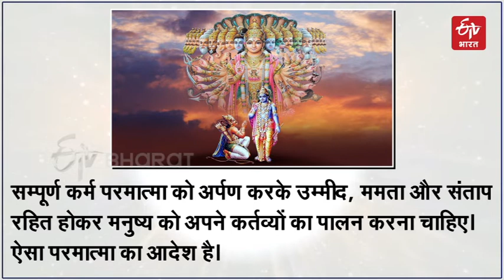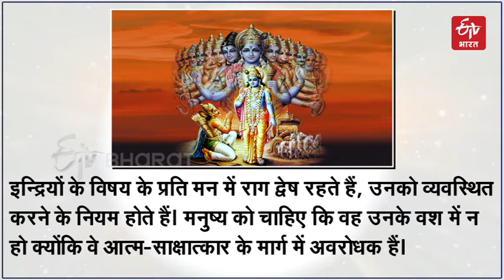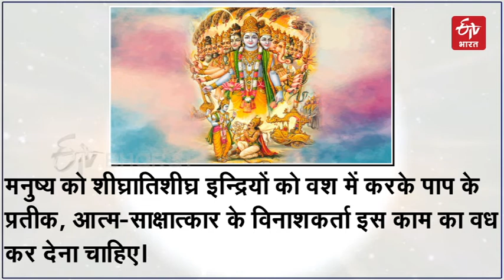आजची प्रेरणा : दिवसाची सुरुवात करा गीतेतील प्रेरक विचारांनी | Maharashtra News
मनुष्य जीवनात मार्गदर्शक असलेले गीतेतील काही प्रेरक विचार